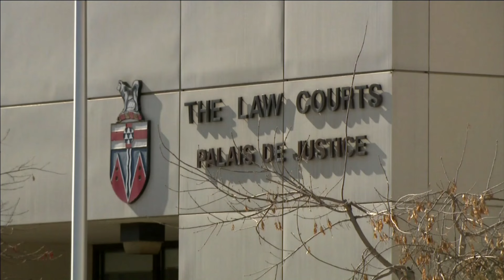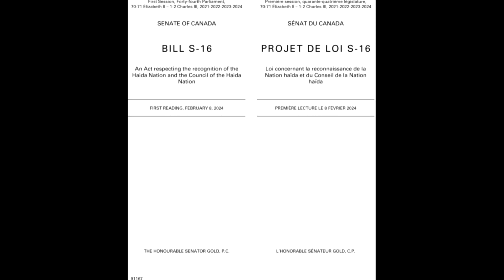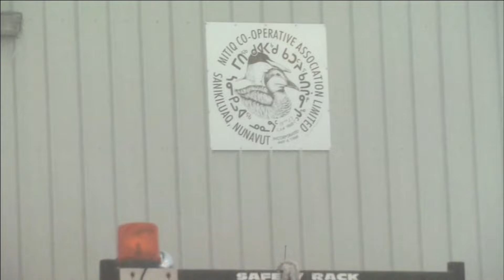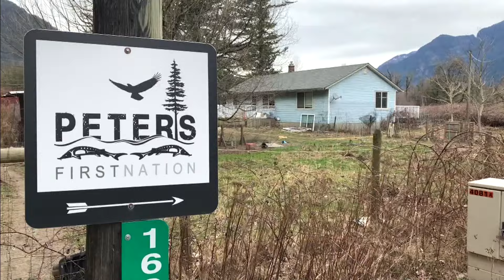APTN National News April 11, 2024 – Mining appeal decision, Chiefs say Quebec acting in bad faith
On this episode of APTN National News: A First Nation is breathing a sigh of relief thanks to a recent Court of Appeal decision regarding mineral exploration in Yukon.

Three Innu chiefs accuse Quebec of acting in bad faith over the Petapan Treaty.